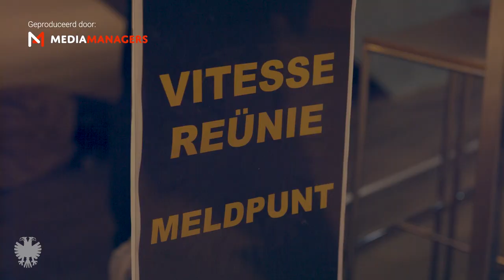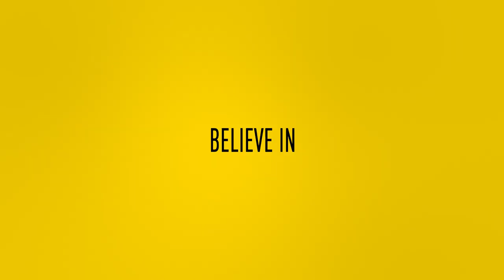INTERVIEW | Reünie oud-Vitessenaren 💛🖤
Bij Vitesse vs AZ (de 'Nummer 4-wedstrijd' voor Theo Bos) vond er een reünie plaats voor (oud-)Vitessenaren. Vitesse TV praat bij met onder anderen Henk ten Cate, Frans Thijssen, Sinan Kaloglu en Matthew Amoah.